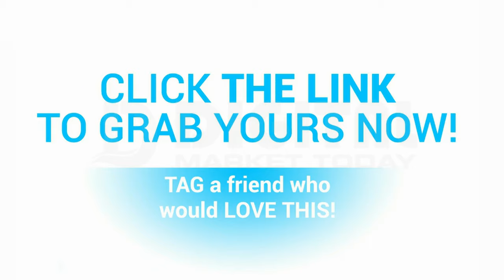Pet Dog Cat Nail Trimmer Grooming Grinder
Looking for a stress-free way to trim your dog’s or cat's nails without hurting them?
Dog Nail Grinder Upgraded - Professional 2-Speed Electric Rechargeable Pet Nail Trimmer Painless Paws Grooming & Smoothing for Small Medium Large Dogs & Cats